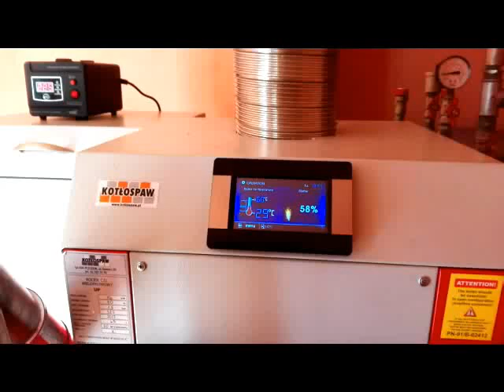Cazan pe peleti KOTLOSPAW UP-16KW ORADEA